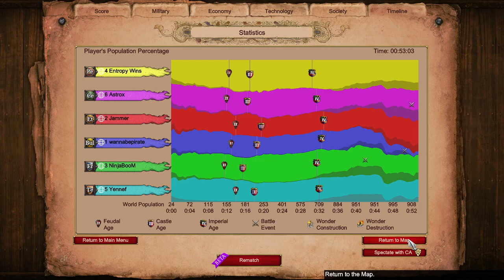Persian Fish Boom into War Elephants || Black Forest 3v3